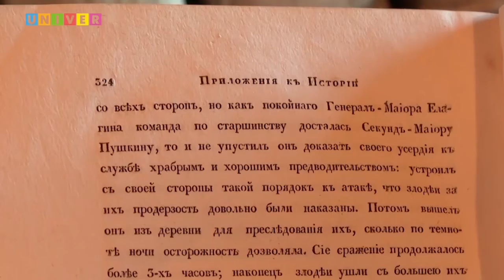Литературное наследие КФУ: Пушкин в Казани, или История Пугачевского бунта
С какой целью Пушкин приезжал в Казань? С кем общался и как долго он гулял по Казанскому Кремлю? Прямиком из фонда отдела рукописей и редких книг КФУ мы покажем уникальное издание автора.